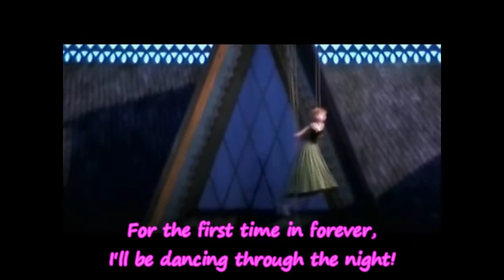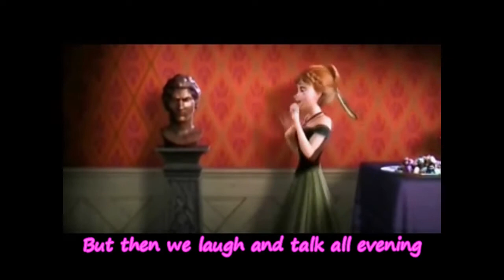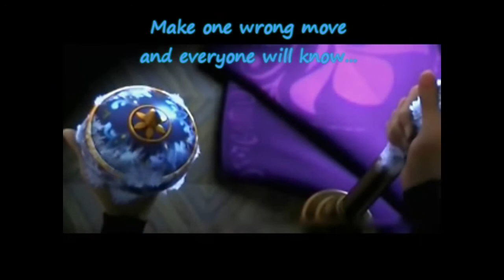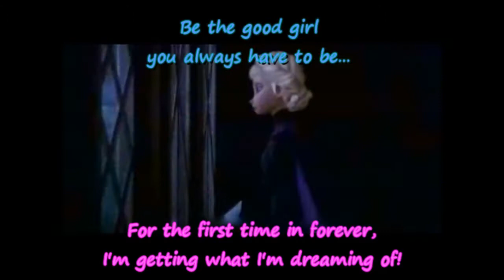For The First Time In Forever ~ Karaoke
***PLEASE READ!!!***
I just used the movie clip, and I replaced the sound with the karaoke one.